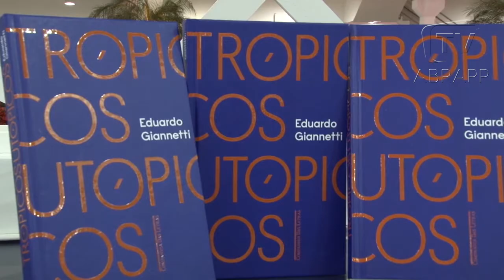QUAL É O NOSSO SONHO?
O economista Eduardo Giannetti fala sobre os possíveis impactos da Reforma Trabalhista para o crescimento da economia e da Previdência Complementar. Também explica a falência do modelo brasileiro de utopia: qual é o sonho dos brasileiros sobre a felicidade?